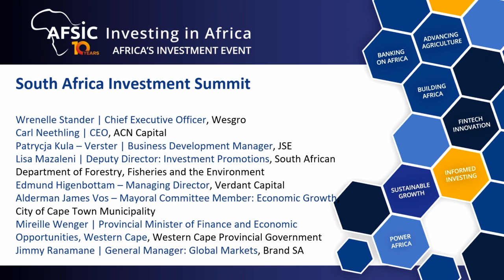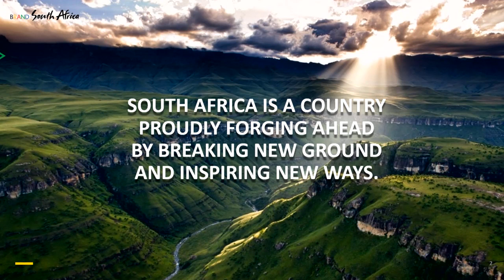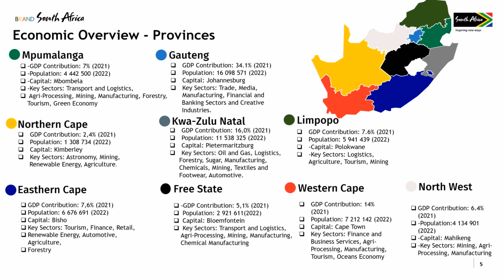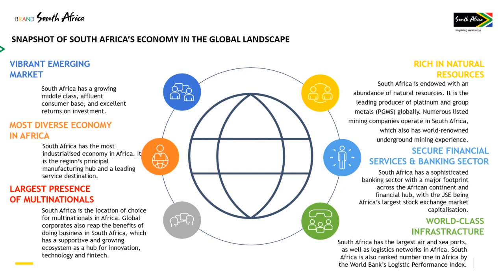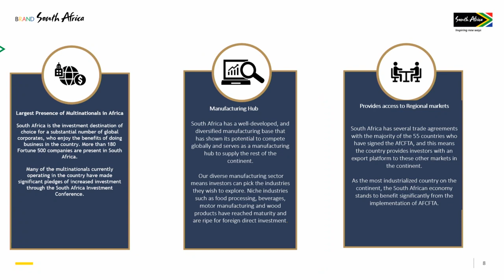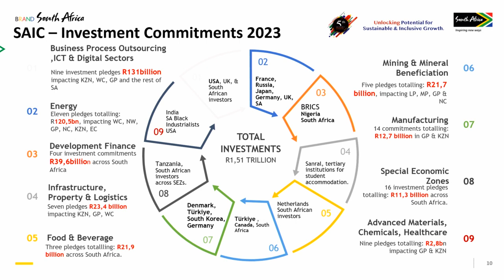SOUTH AFRICA Investment Summit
Wrenelle Stander | Chief Executive Officer, Wesgro Carl Neethling | CEO, ACN Capital
Patrycja Kula - Verster | Business Development Manager, JSE
Lisa Mazaleni | Deputy Director: Investment Promotions, South African Department of Forestry, Fisheries and the Environment Edmund Higenbottam - Managing Director, Verdant Capital Alderman James Vos - Mayoral Committee Member: Economic Growth City of Cape Town Municipality
Mireille Wenger | Provincial Minister of Finance and Economic Opportunities, Western Cape, Western Cape Provincial Government Jimmy Ranamane | General Manager: Global Markets, Brand SA